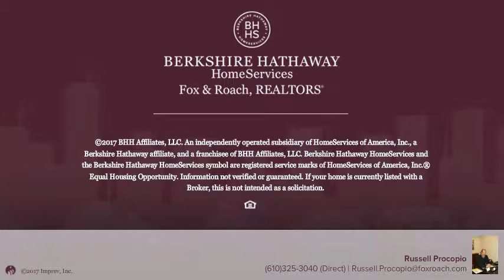29 SPRINGTON RD UPPER DARBY, PA 19082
Russell Procopio - Newtown Square Home Marketing